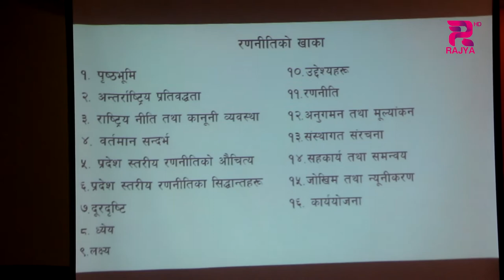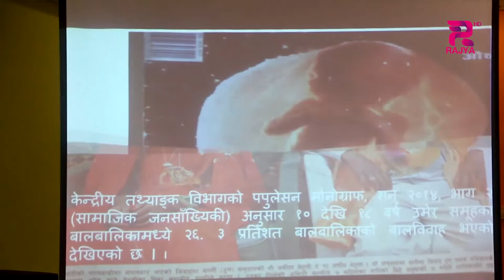नेपाल सरकारले कानूनी अपराधमानी निषेध गरेको बाल विवाह अझै कायमै .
नेपाल सरकारले कानूनी अपराधमानी निषेध गरेको बाल विवाह अझै कायमै, बालविवाह अन्त्यका लागि लुम्बिनीे प्रदेश सरकारले रणनिति सार्वजनिक गर्यो ।